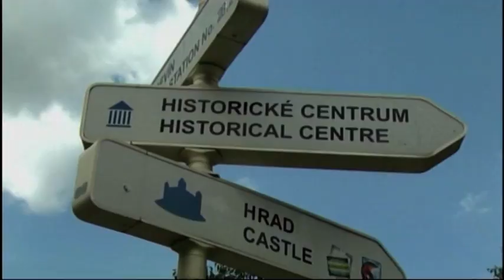ΤΕΛΕΤΗ ΟΡΚΩΜΟΣΙΑΣ ΙΑΤΡΙΚΗΣ & ΟΔΟΝΤΙΑΤΡΙΚΗΣ ΣΧΟΛΗΣ COMENIUS UNIVERSITY - EMFASIS Education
Ορκωμοσία υποδοχής πρωτοετών Ιατρικής και Οδοντιατρικής του Comenius University στη Μπρατισλάβα (Bratislava)_2015

Οι Ιατρικές, Οδοντιατρικές και Φαρμακευτικές σχολές καθώς και τα Πολυτεχνεία των κρατικών πανεπιστημίων της Σλοβακίας δέχονται ήδη από τις αρχές της δεκαετίας του 90' έναν τεράστιο αριθμό φοιτητών.
Η Μπρατισλάβα ειδικά ως πρωτεύουσα και έχοντας το παλαιότερο και μεγαλύτερο πανεπιστήμιο της χώρας το Comenius University  in Bratislava δέχεται το μεγαλύτερο αριθμό φοιτητών.
Βεβαίως υπάρχει και το Slovak Medical University με αγγλόφωνο πρόγραμμα Ιατρικής,  το Slovak University of Technology με αγγλόφωνα προγράμματα Αρχιτεκτονικής, Πολιτικών Μηχανικών και Μηχανολόγων Μηχανικών, ενώ υπάρχει και το εξαιρετικό P.J Safarik University στο Kόσιτσε (Kosice).

Η Μπρατισλάβα (με εύκολη πρόσβαση απευθείας αλλά και μέσω Βιέννης) προσφέρεται για σπουδές καθώς είναι μια όμορφη, μικρή και ασφαλής πρωτεύουσα και τα αγγλόφωνα προγράμματα των πανεπιστημίων της είναι αναγνωρίσιμα διεθνώς.
Το Κόσιτσε -ως η δεύτερη μεγαλύτερη πόλη της Σλοβακίας- είναι επίσης ιδιαίτερα γραφικό.
Ως Εκπαιδευτικός Όμιλος EMFASIS αντιπροσωπεύοντας τα πλέον έγκριτα και έγκυρα κρατικά πανεπιστήμια της Ευρώπης διαδραματίζουμε για δεκαετίες έναν ηγετικό ρόλο στη συμβουλευτική, την  προετοιμασία, καθοδήγηση, εγκατάσταση και ακαδημαϊκή εποπτεία των φοιτητών που ενδιαφέρονται για σπουδές Ιατρικής, Οδοντιατρικής, Φαρμακευτικής, Κτηνιατρικής, Αρχιτεκτονικής και Πολυτεχνείου σε αγγλόφωνα τμήματα με άμεση εγγραφή στο πρώτο έτος σπουδών και αυτόματη αναγνώριση του πτυχίου.

Είμαστε περήφανοι για το έργο που επιτελούμε και καθημερινά αυτό το αίσθημα υπεροχής ενισχύεται από την εμπιστοσύνη και την αποδοχή που εκφράζουν  απέναντί μας εκατοντάδες γονείς και παιδιά σε όλη την Ελλάδα, καθώς και οι συνεργάτες μας στο εξωτερικό εδώ και πολλά χρόνια.

Γιατί ο Εκπαιδευτικός Όμιλος EMFASIS είναι μία Σχολή με μακρόχρονη παράδοση επιτυχιών, που αποτελεί εχέγγυο μιας ασφαλούς πορείας μέχρι την απόκτηση του  πολυπόθητου πτυχίου.

ΟΙ ΑΞΙΕΣ ΜΑΣ
Εμπιστοσύνη & σεβασμός
Επειδή κάθε αξιόπιστη σχέση βασίζεται στην εμπιστοσύνη και στο σεβασμό, λειτουργούμε πάντα με κριτήριο και γνώμονα την καλύτερη δυνατή εξυπηρέτηση του φοιτητή, ανταποκρινόμενοι απόλυτα στις ανάγκες του με χαμόγελο, αισιοδοξία και αγάπη. Βρισκόμαστε διαρκώς δίπλα του με προσοχή και κατανόηση σε οτιδήποτε τον απασχολεί, με συνεχή ενθάρρυνση, ενδιαφέρον και φροντίδα.

Συνέπεια & αποτελεσματικότητα
Έχοντας εμπνεύσει σε όλους τους ανθρώπους που εργάζονται μαζί μας μία ροπή προς την τελειότητα και καλλιεργώντας συστηματικά ένα αίσθημα αυτοβελτίωσης, αντιμετωπίζουμε τον φοιτητή με ειλικρίνεια, σοβαρότητα και υπευθυνότητα. Διαποτισμένοι με αυτή τη φιλοσοφία τηρούμε απαρέγκλιτα τις υποσχέσεις μας, εγγυόμαστε την ασφαλή εκπαιδευτική του πορεία και ανταποκρινόμαστε έμπρακτα σε όλες τις προσδοκίες του ιδίου και της οικογένειάς του.

Αγάπη για την Εκπαίδευση & την Επιστήμη
Επιδεικνύουμε με συστηματικό τρόπο την προσήλωσή μας στις αρχές της Εκπαίδευσης και της Επιστήμης με συνεχή επιμόρφωση του προσωπικού μας, υιοθέτηση καινοτόμων μεθόδων διδασκαλίας και παροχή υψηλής ποιότητας εκπαιδευτικών υπηρεσιών.

Επαγγελματισμός & Δημιουργικότητα
Με ομαδικό πνεύμα και θετική ενέργεια θέτουμε καθημερινά υψηλούς στόχους για τον εαυτό μας και την εταιρία μας. Με δημιουργική διάθεση, όραμα και όρεξη βρίσκουμε τρόπους να τους επιτύχουμε, προσφέροντας σε όλους τους φοιτητές μας λύσεις και διεξόδους σε κάθε ενδεχόμενο πρόβλημά τους.

Οργάνωση & Στρατηγική
Επειδή τίποτα δεν μπορεί να αφεθεί στην τύχη, με προσεκτική μελέτη των δυνατοτήτων, των απαιτήσεων και των στόχων του κάθε φοιτητή σχεδιάζουμε ένα μακροσκελές πλάνο των κινήσεων που πρέπει να γίνουν για να φθάσουμε στο ποθητό αποτέλεσμα. Βρίσκουμε λύσεις που ανταποκρίνονται πλήρως τόσο στις γνωστικές απαιτήσεις όσο και στις οικονομικές του δυνατότητες, αναζητώντας πάντα τους πιο ευνοϊκούς και συμφέροντες για εκείνον όρους.